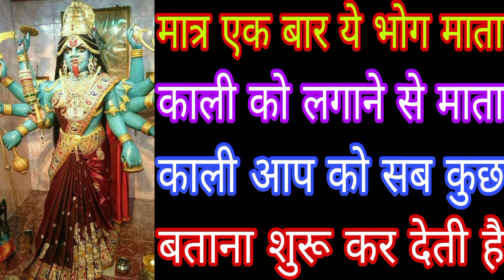मात्र एक बार ये भोग माता काली को लगाने से माता काली आप को सब कुछ बताना शुरू कर देती है Mahakali B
मात्र एक बार ये भोग माता काली को लगाने से माता काली आप को सब कुछ बताना शुरू कर देती है